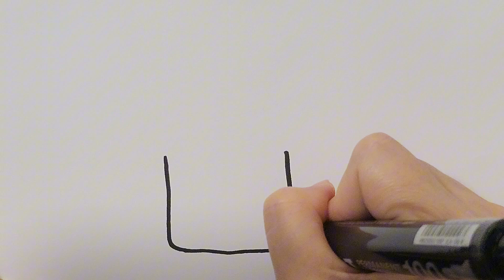How to Draw School Bag Backpack | Easy Drawing and Coloring for Kids and Toddlers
Let's draw school bag backpack with colors.

@5MinuteCraftsYouTube @5MinuteCraftsPLAY @5MinuteCraftsDIY @nursery-rhymes-happy-loo @LooLooKids @MagicFingersArt @nursery-rhymes-happy-loo @MagicFingersArtlearn numbers 1 to 20. numbers and shapes song for kids.4#abcdsong​​ abcd​​ numbers​​ aforapple​​kidsvideo​​ Learn A-Z alphabets.ABC phonics song.